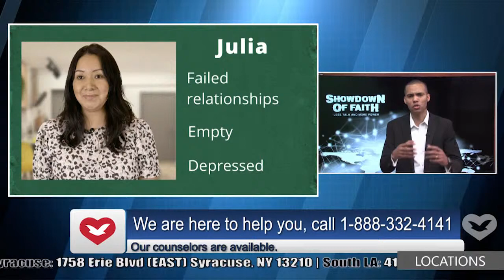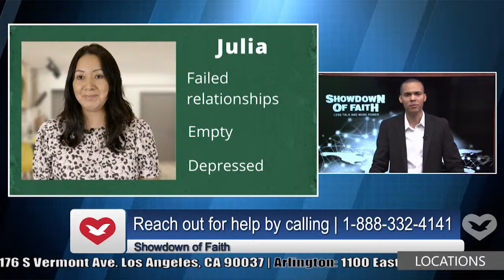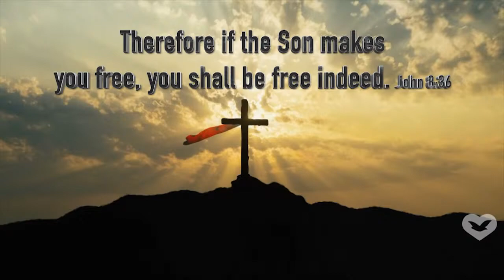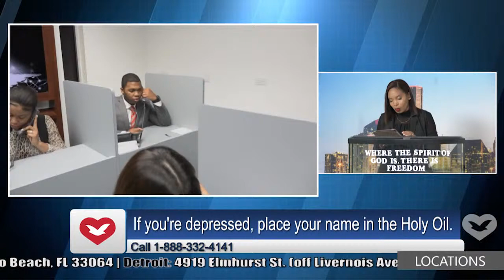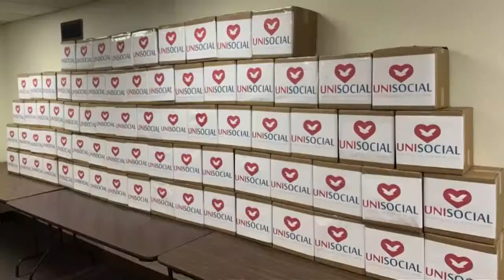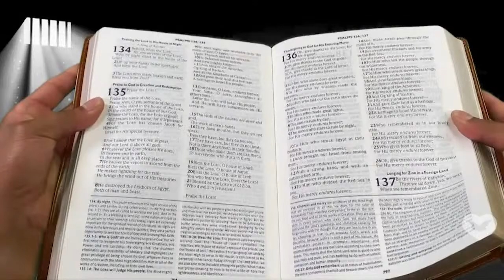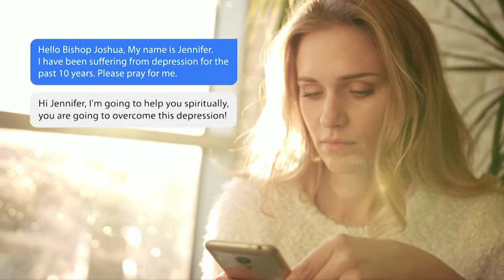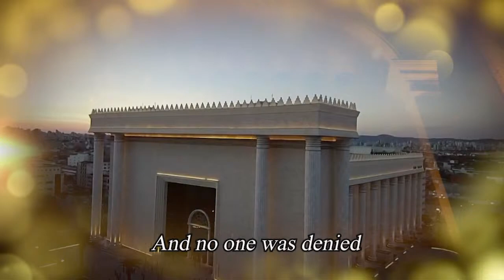All these problems are too much on my plate